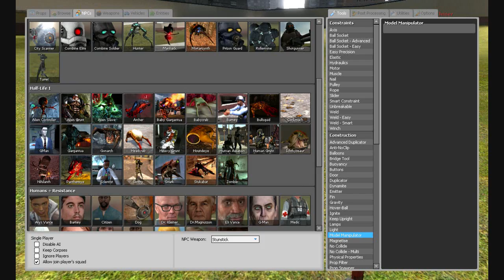Intresting thing in Gmod...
Uploaded to show to Asdf64.